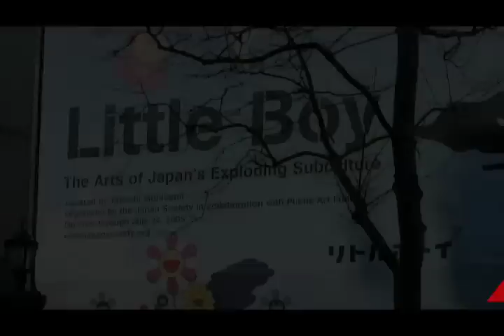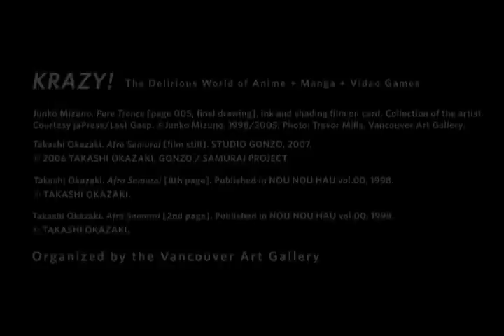Japan Society Overview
This video was created for our booth and presentation at the New York Anime Fest, Sept. 26-28. The video is a look into the diverse assortment of events that Japan Society offers. Japan Society produces over 100 events a year in our Corporate, Education and Family, Film, Gallery, Innovators, Language Center, Lectures, and Performing Arts programs.